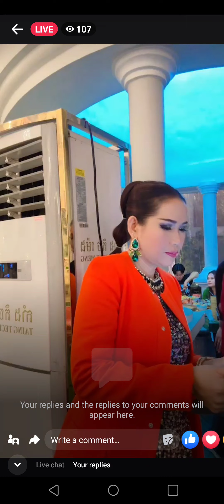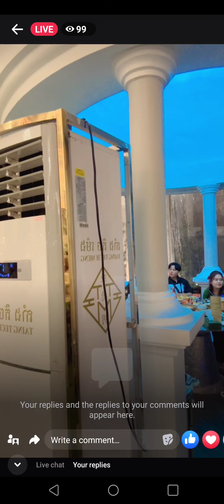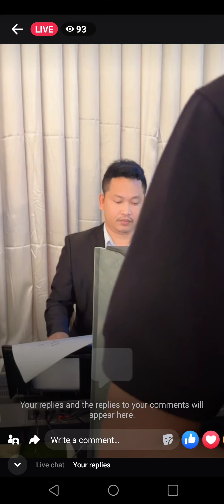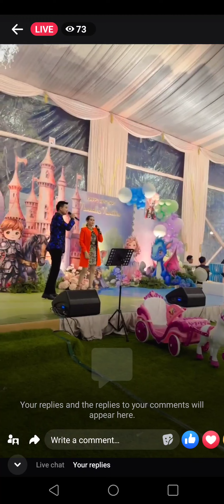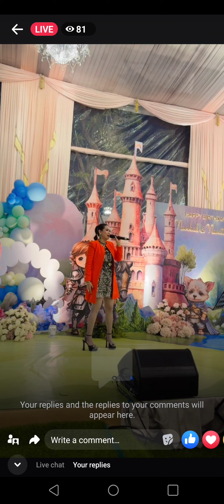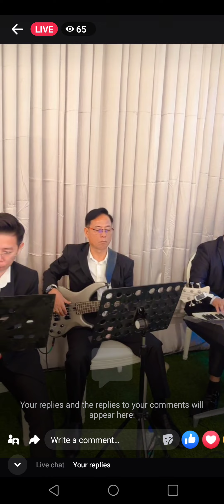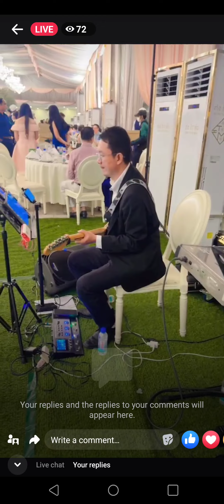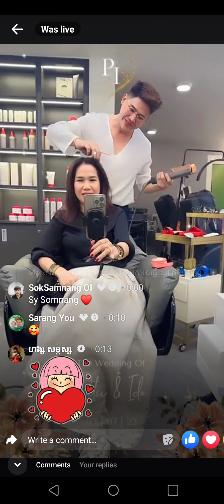ផ្ទុះ ការ គាំទ្រ Idol សម្លេង មាស ចូលច្រៀង ក្នុង កម្មវិធីមួយ…